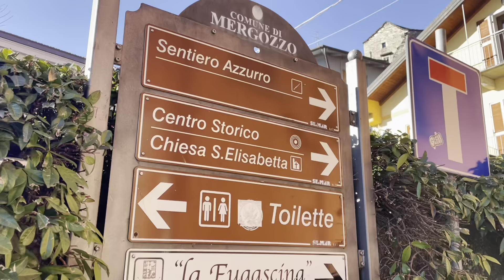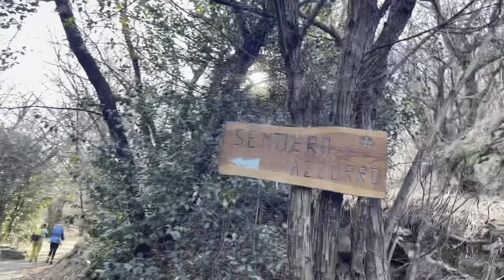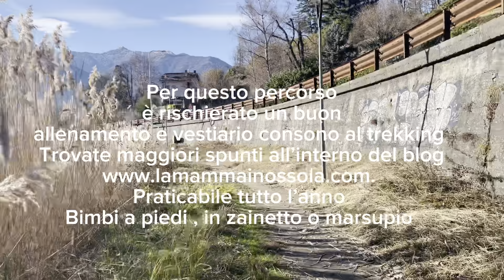Siete pronti a vivere un'avventura emozionante con la vostra famiglia?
In questo video vi racconterò la mia esperienza indimenticabile: il giro ad anello del Lago di Mergozzo, percorso di 10 km, con il mio bimbo sulle spalle!

Un'esperienza per tutte le età:

Nonostante il dislivello di 200 metri, il sentiero è ben segnalato e adatto a tutti, anche ai più piccoli. Il panorama mozzafiato del lago e delle montagne circostanti vi accompagnerà per tutta la durata del percorso, rendendolo un'esperienza davvero unica.

Un legame speciale:

Portare mio figlio sulle spalle durante il trekking è stato un momento magico che ha rafforzato il nostro legame. Abbiamo condiviso risate, fatica e la gioia di immergerci nella natura incontaminata.

Consigli per vivere al meglio l'avventura:

Scegliete una giornata con il clima adatto.
Indossate scarpe comode e vestiti a strati.
Portate con voi acqua e spuntini.
Rispettate l'ambiente e non lasciate tracce del vostro passaggio.
Un'esperienza da non perdere:

Se siete alla ricerca di un'avventura in famiglia che vi regalerà ricordi indelebili, il giro del Lago di Mergozzo con il vostro bimbo sulle spalle è l'esperienza perfetta per voi!

Lascia un commento qui sotto per raccontarmi la tua esperienza con i tuoi figli!

Trovi la traccia del percorso e tutte le indicazioni utili per farlo qui

SE QUESTO VIDEO TI E' STATO D'AIUTO ECCO COME PUOI RINGRAZIARMI